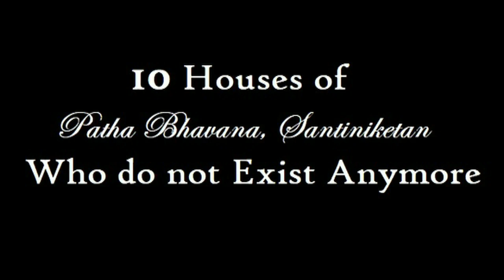10 Houses of Patha Bhavana, Santiniketan Who do not Exist Anymore